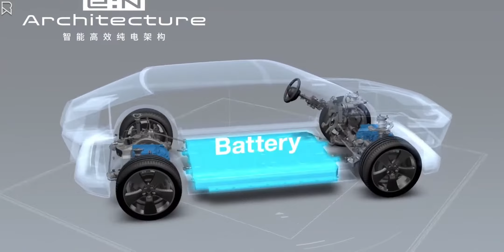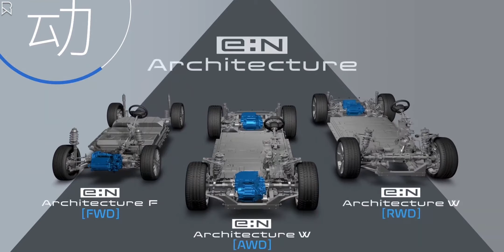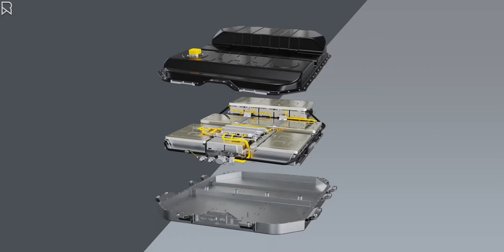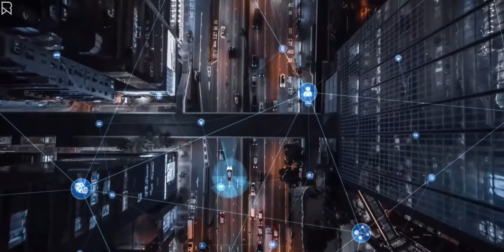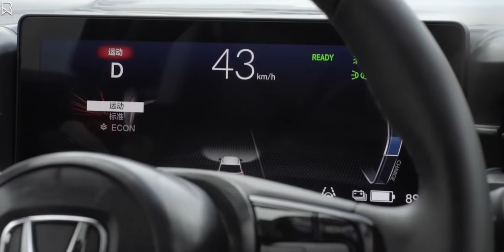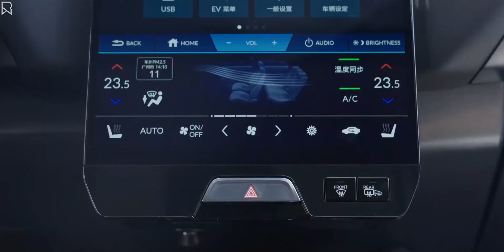New Honda e:NS1 & e:NP1 Special Edition